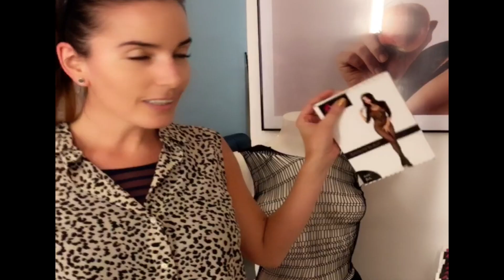Schlagerprinzessin on Tour - Making of "Nachts in Wien"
Making of "Nachts in Wien"- Ob ich für meine Rollerfahrten ein Stuntdouble hatte? Ob meine Regisseurin auch eine großartige Tänzerin ist? Reischauen und rausfinden ;-)